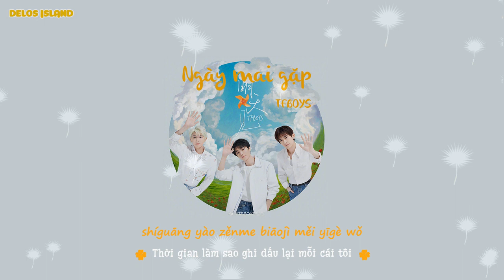[Vietsub] Ca khúc《Ngày mai gặp》 TFBOYS | TFBOYS新歌《明天见》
Lời: Đường Điềm
Nhạc: OUOW/AYNA
Chế tác: Khúc Thế Thông
Biên khúc: Tống Đào /M.W.Pluto
Trans: Vy
Suber: Mayy, MiRyun
Nhóm subteam DELOS ISLAND